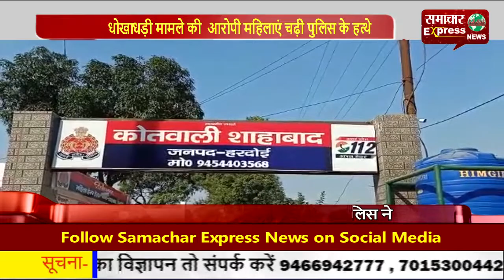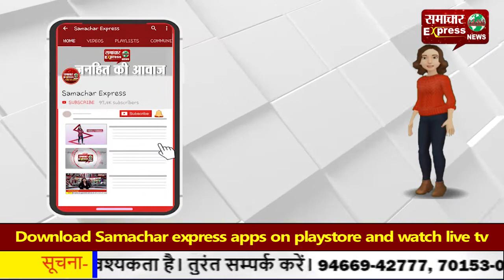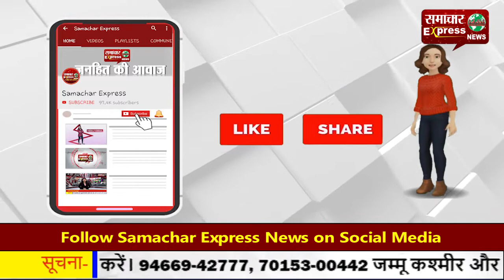धोखाधड़ी मामले की 2 आरोपी महिलाएं चढ़ी पुलिस के हत्थे